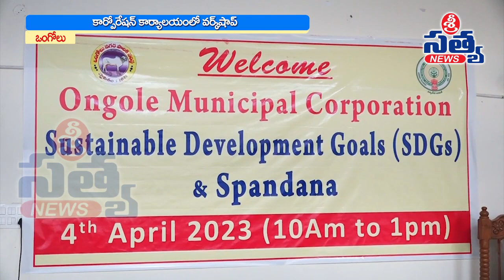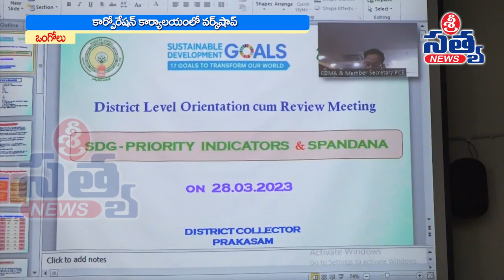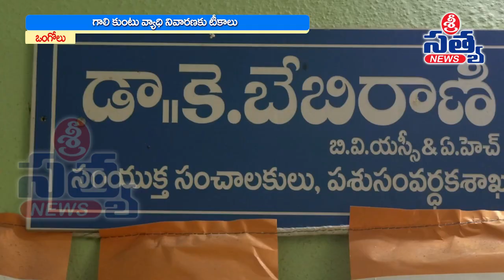04-04-2023 SRI SATYA NEWS BULLETIN 11:00 PM SRI SATYA NEWS